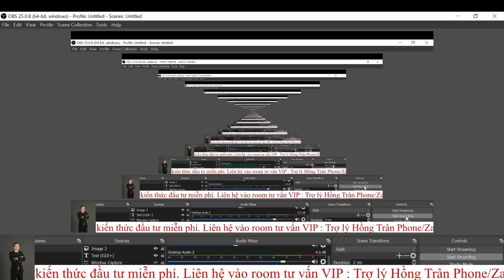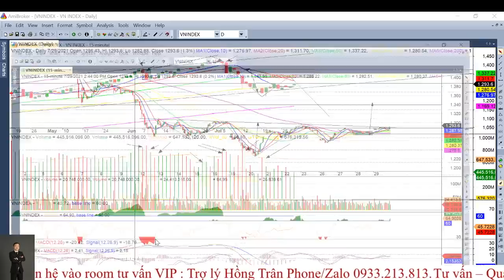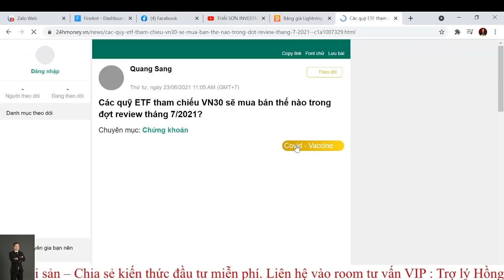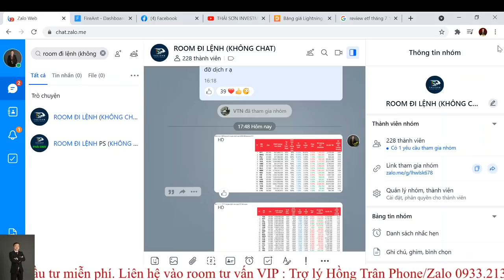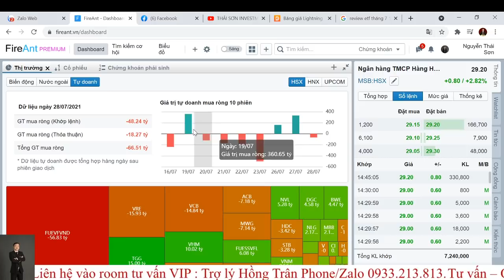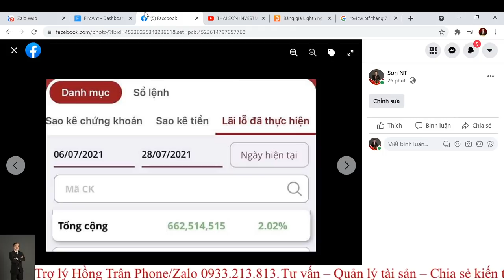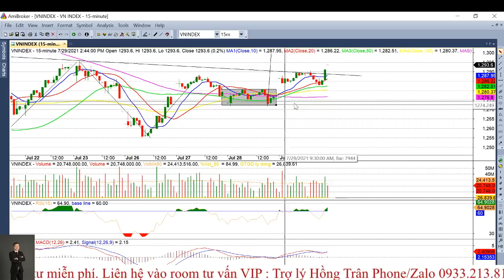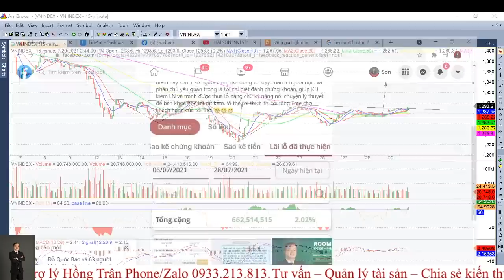Nhận định thị trường ngày 30.7 : Phiên lấy đà - Hiểu về bùng nổ theo đà - Nên mua hay nên bán ?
Giám đốc TVĐT VPS : Nguyễn Thái Sơn
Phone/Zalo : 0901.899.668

- Tham gia room VIP tư vấn :
+ Cách 1 : mở tài khoản tại VPS giao dịch với vốn đầu tư tối thiểu 100 triệu
+ Cách 2 : đóng phí 5 triệu tham gia room đến hết 2021- tặng kèm 5 video khóa học chứng khoán thực chiến